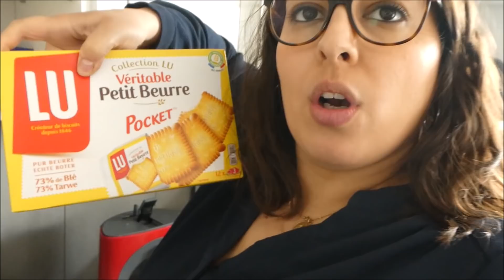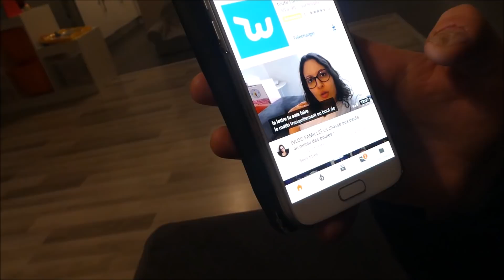🌼 257 - [VLOG FAMILLE] De jolies petites tenues!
Salut à tous et bienvenue dans un nouveau vlog !

♥️ vinted : ladyandmummy